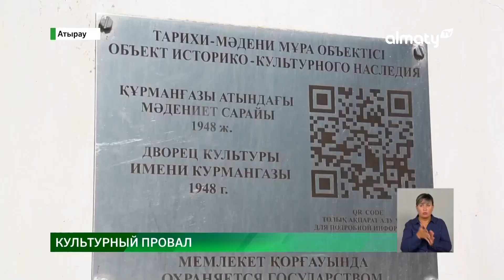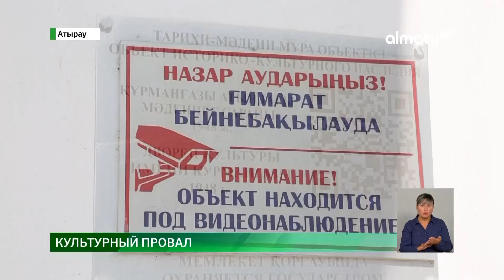Памятник культуры: реставрацией здания занималась компания, не имеющая лицензию